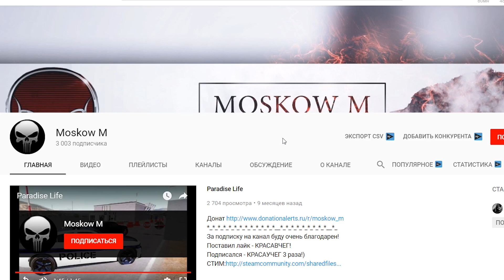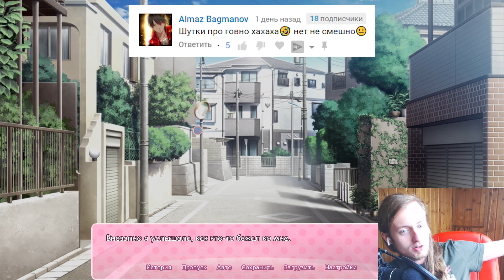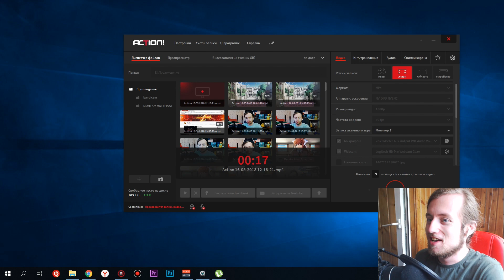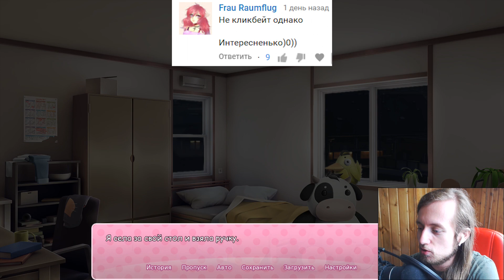НАЦУКИ ПРИЗНАЛАСЬ САЙОРИ В ЛЮБВИ ► SAYORI MOD Rain Clouds Mod ► #8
Популярный мод для Doki Doki Literature Club под названием DDLC Rain Clouds Sayori Mod - Мод Сайори дождевые тучи, в котором мы играем за саму Сайори!

Саёри стала Славёри и является русской боевой бабой, которая есть семки, ходит на кортах и бухает водку жёстка.